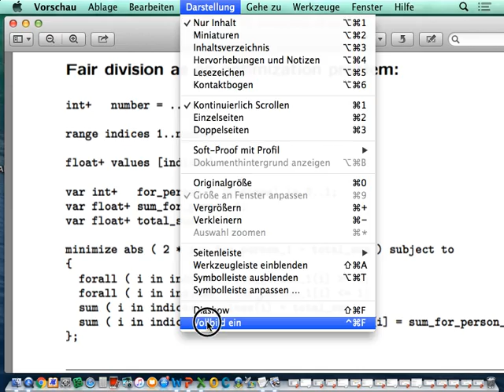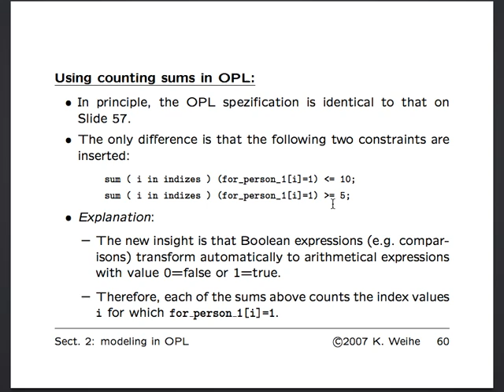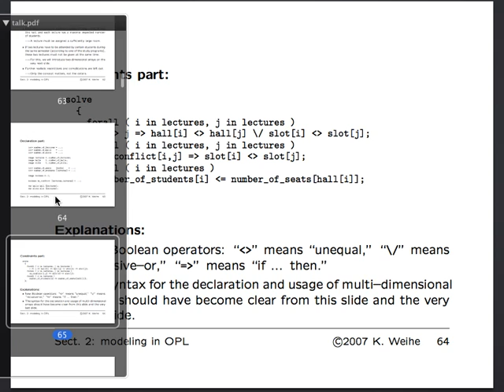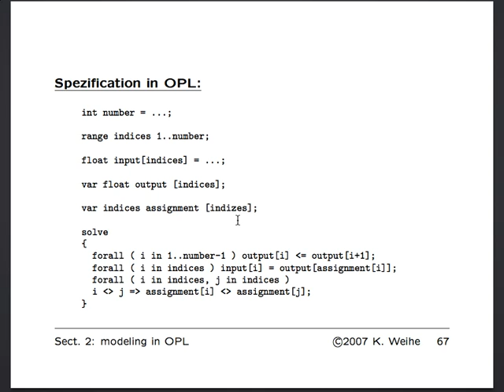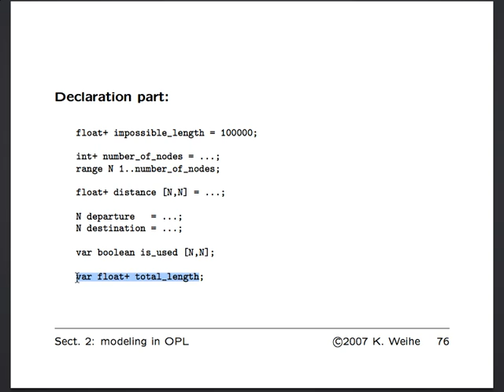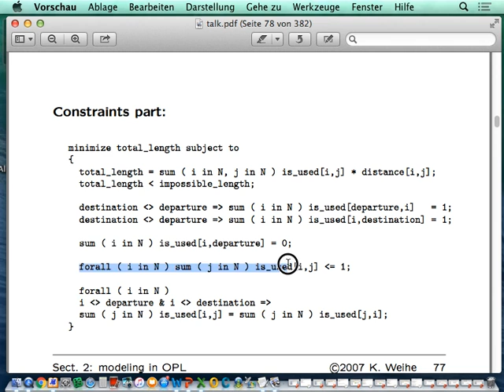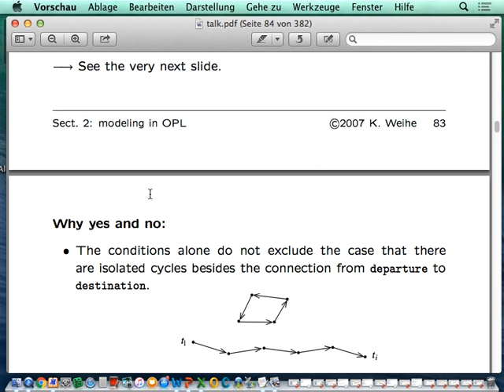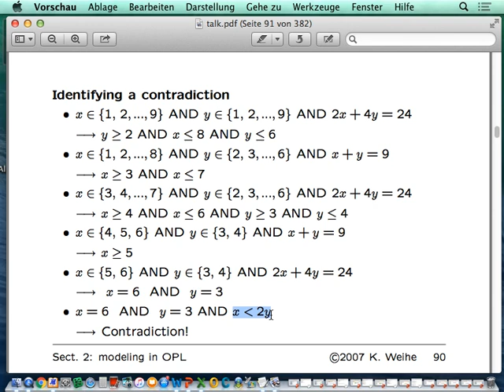Algorithmische Modellierung Vorlesung 2 vom 21.04.2016